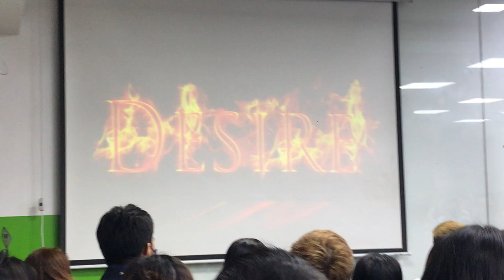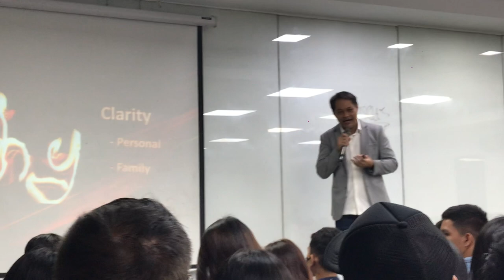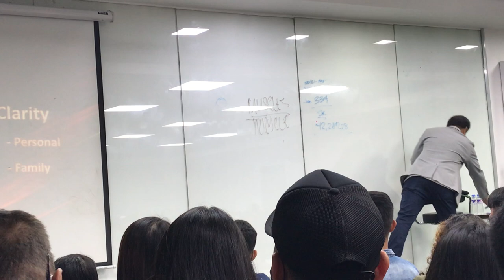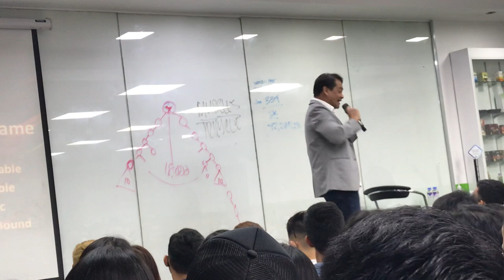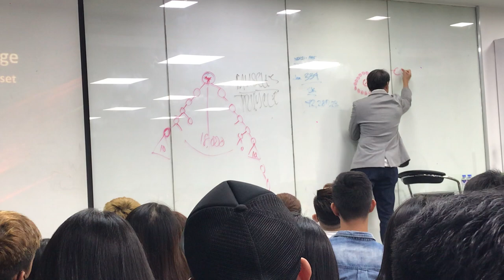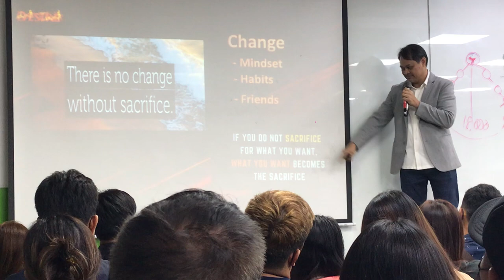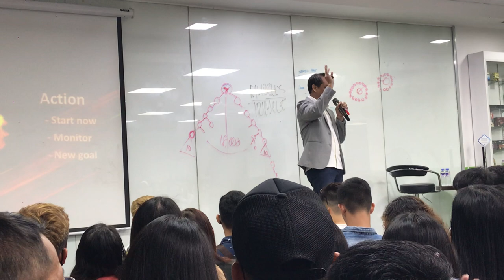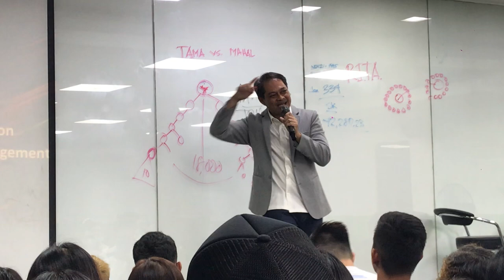Ignite the Fire within by International Trainer, Mr. Edwin Cendena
Your desire will lead you to the life you are dreaming about if you possess (1) Clarity in your intentions. (2) You have an adequate timeframe. (3) Be able to change and be adaptive. (4) Courage to take action. (5) Remain focused. These will give you a way to bless your desire and lead you to the right path